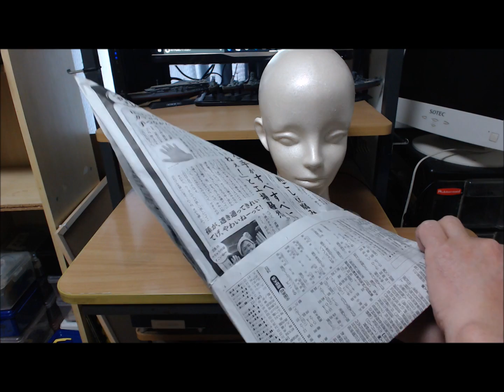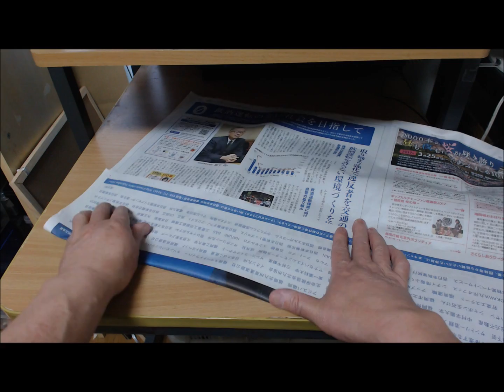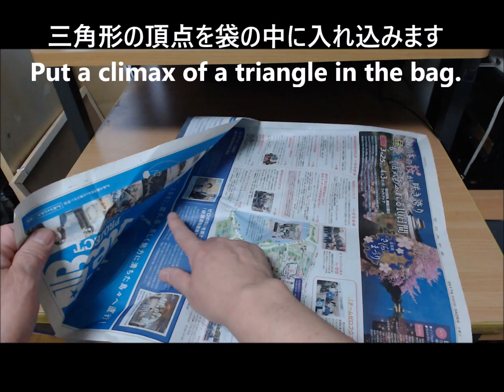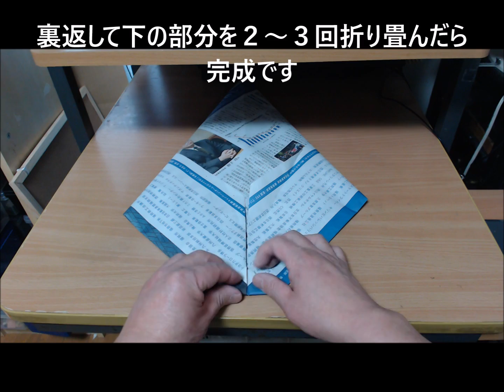とんがり帽子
新聞紙で超簡単に作れる帽子の第２弾です
今回は「とんがり帽子」
ひさしもあるので夏場の日よけ帽としても使えます